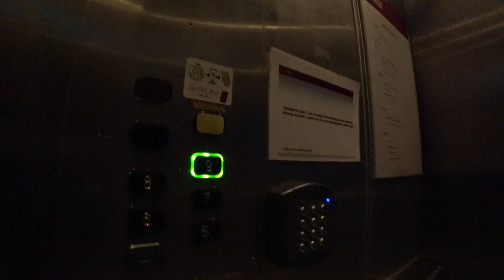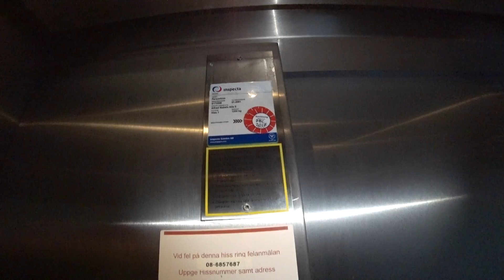Sweden, Stockholm, KS Huddinge, elevator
Actually I dont' know the brand of this elevator. Someone knows it? I  think its KONE, but not sure. Thanks!!